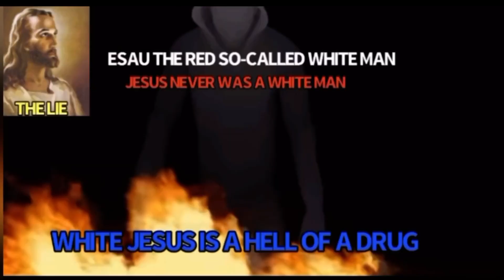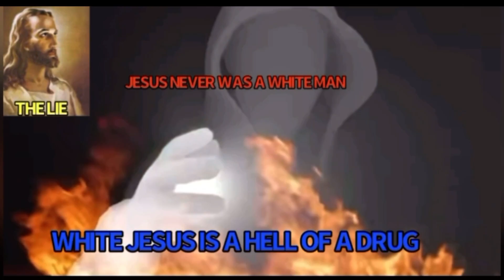THE ISRAELITES: I DON’T NEED NO MORE TIME🔥🔥STRAIGHT FIRE🔥🔥🔥